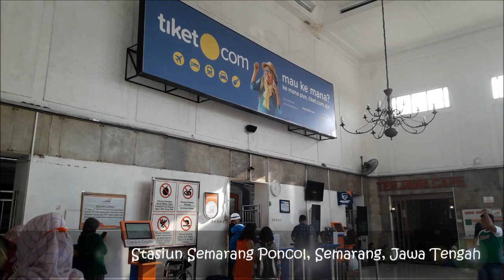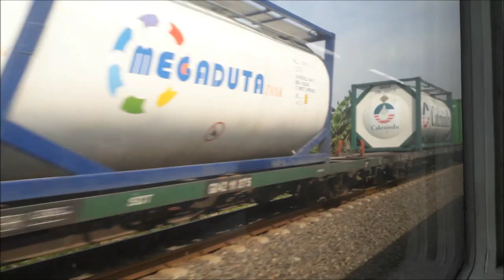"Nyepur Yuk!" - Lokalan Mewah daop 4, Sepur Kaligung (VP#17)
Naik kereta Lokal mewah milik daop 4 semarang, KA Kaligung New Image dengan menggunakan rangkaian K3 2016. Tonton perjalanannya. Keep watching and Enjoy!